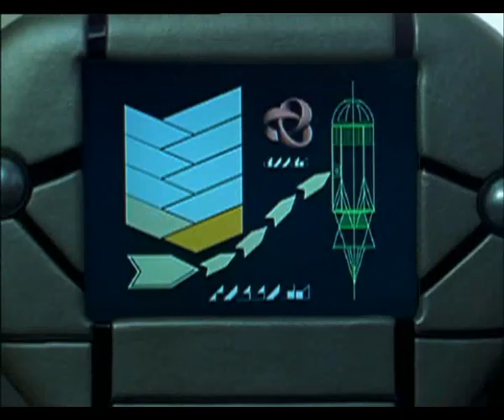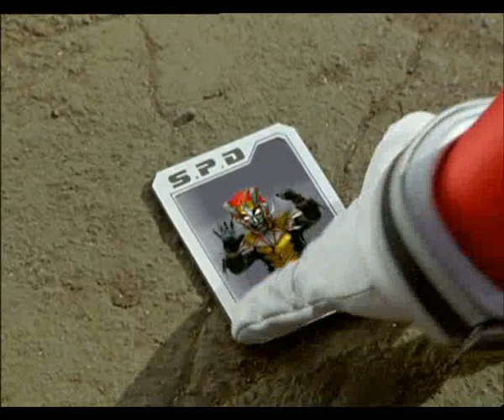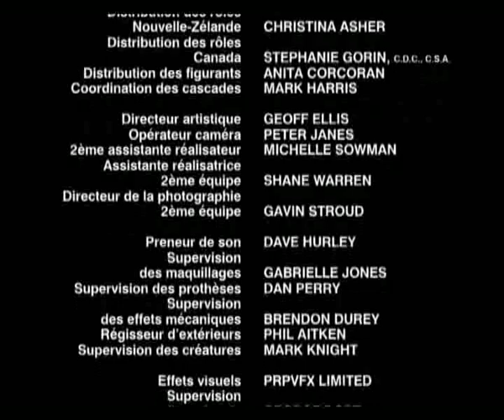Power Rangers saison 13 SPD épisode 10 : Joyeux anniversaire !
L'empereur Gruumm parvient à libérer un ennemi nommé Sinuku. Jack et Syd partent en mission de surveillance, alors que c'est l'anniversaire de la Ranger Rose. Jack ne sait pas ce qu'est un anniversaire car il n'en a jamais fêter...
Épisode 11 - Shadow